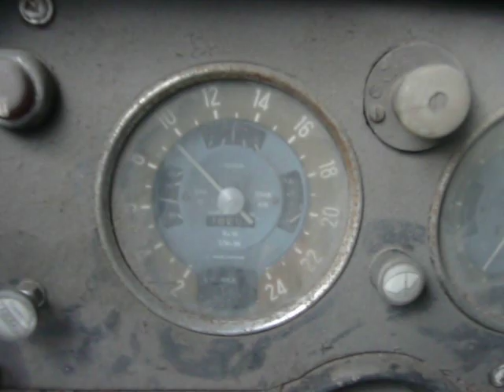redemarrage d'un Willeme LB 610 TBH.MOV